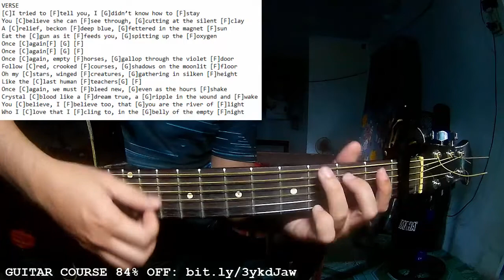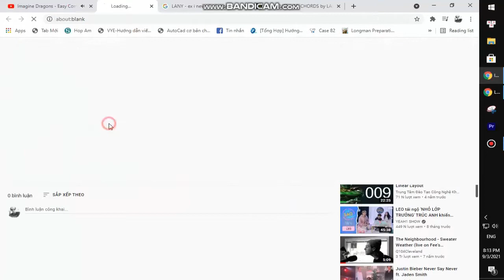Big Thief - Simulation Swarm | Karaoke Instrumental